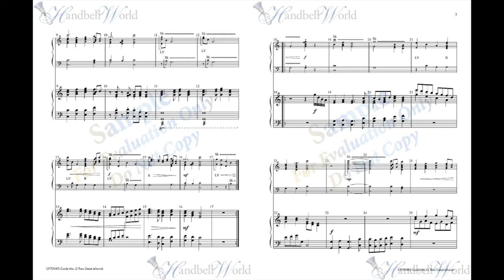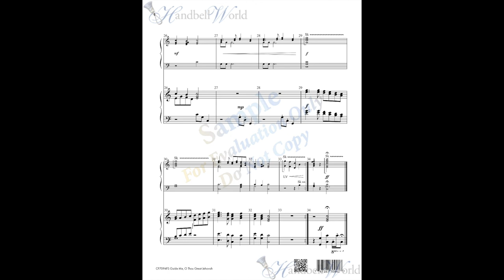Guide Me, O Thou Great Jehovah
arr. Linda R. Lamb

Although not difficult, this arrangement using piano, bells, and a familiar hymn tune, will be effective in just about any worship service. Please note that the keyboard part is not optional.  This is published in two scores: the full score will be needed by the pianist and/or the director, while the handbell part is easier (and less expensive) for the ringers.  When put together, the result is sure to be a lovely ringing experience.

for more handbell music and handbell supplies.